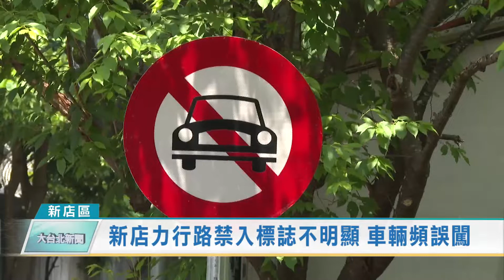新店力行路禁入標誌不明顯 車輛頻誤闖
新北市議員陳儀君接獲民眾陳情，指出近來在新店區力行路靠14巷處，設立了禁止汽車進入的標誌，但因為標誌被路樹擋住，加上從北新路轉進力行路時沒有預告，導致許多汽車誤闖被迫迴轉，希望相關單位能儘快改善，讓交通更順暢。